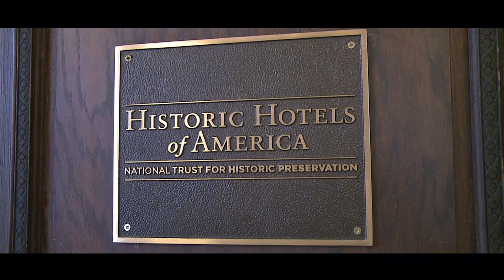Capers Restaurant & Northstar Lounge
This is a :30 spot for the Landmark Inn's Restaurant and top floor Lounge. Music used with permission, licensed through Premium Beats.